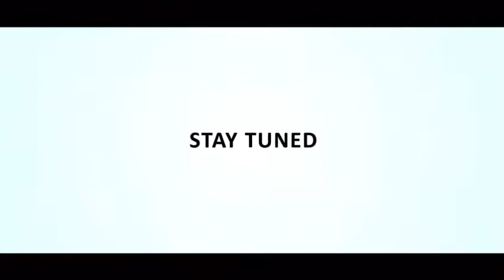SDYM YUVA SPORTS MELA